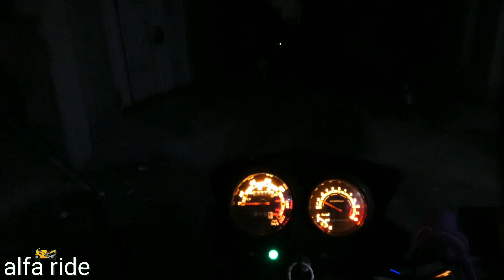Beam light for bike , led bulb for 100cc bike installation 🏍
Beam light for bike ,led bulb for 100cc bike installed led bulb price 450 rupees led beam light price 700 rupees by wool sel market led bulb to in one light fog light and whait led